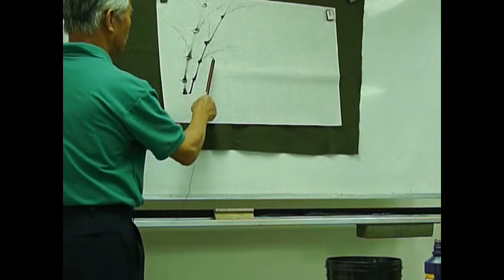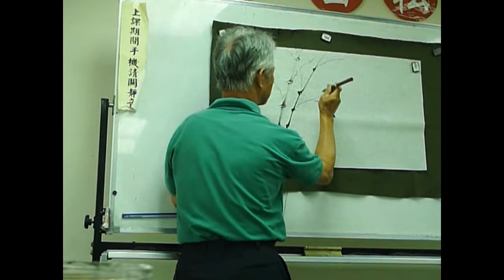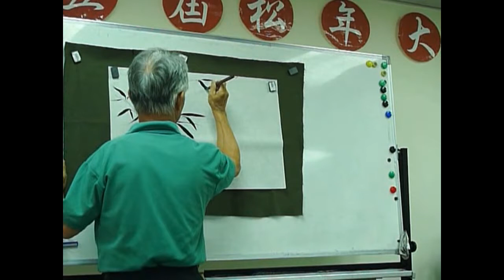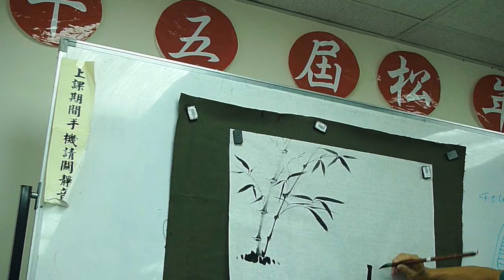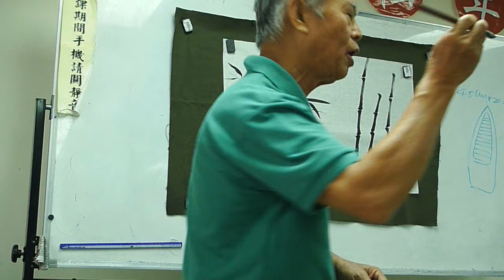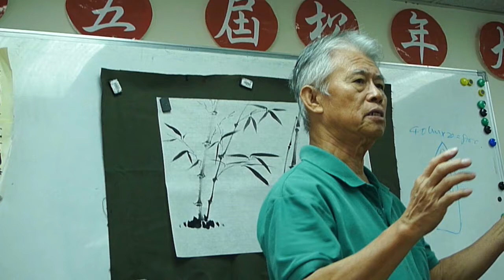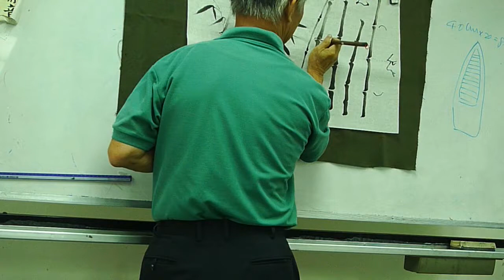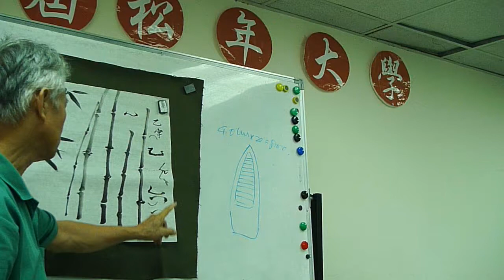畫竹---竹竿講解 Chinese brush painting techniques: Basic bamboo stem strokes